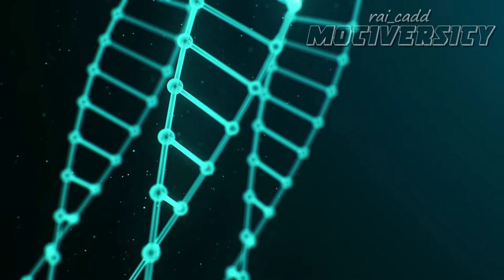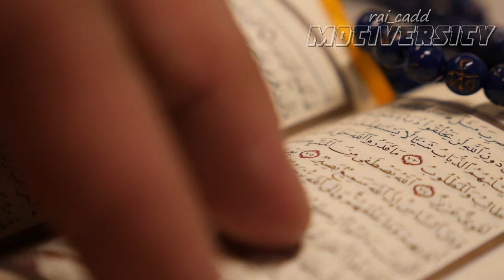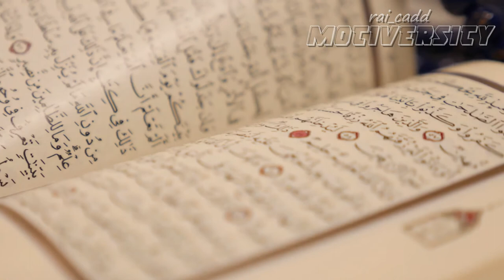DEPRESSION... Motivational Video 2021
You Will Die, Not Just Today...

SOFTWARE / APPLICATION I USED:
👉 Filmora10
👉 Adobe Illustrator